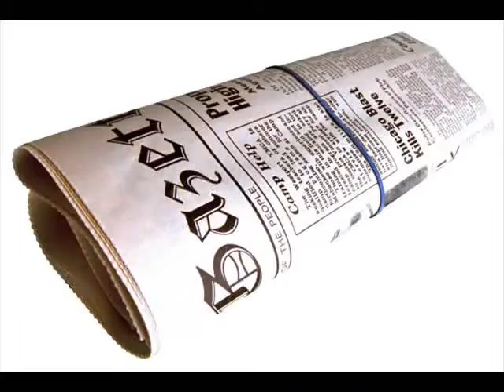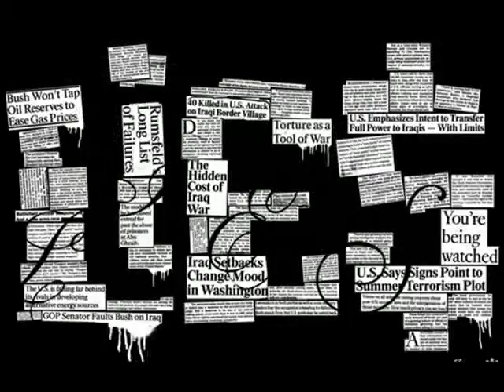Famous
A song about wanting to be FAMOUS... yeah!!!
Written my Marc Blackwell & Chris Maxwell

Just the tags:
"American Idol" famous celebrity celebrities "one hit wonders" superstar "justin timberlake" "tom jones" dynamite funny "simon cowell" "x factor" hollywood entertainment actress trailer goes "video game"